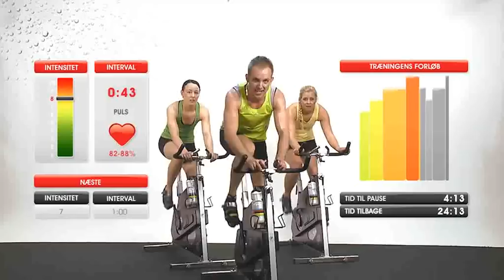Cykelbiograf - Let Øvet - Morten (Trailer)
TIMEN: Cykling 2 er en cykeltime for dig, der er vant til at cykle en del. I hvert fald, når det er vores 30 og 45 minutters programmer du følger. Cykling 2 programmerne er bygget op på følgende måde:

30 min. - Opvarmning + 1 blokke af intervaller og udstrækning
45 min. - Opvarmning + 2 blokke af intervaller og udstrækning
60 min. - Opvarmning + 3 blokke af intervaller og udstrækning

En typisk indendørs cykeltime foregår ved at en instruktør guider deltagerne igennem forskellige intervaller til rytmerne af god og motiverende musik. De forskellige intervaller er udarbejdet, så udendørscykling efterlignes mest muligt. Der køres fx bjergkørsel, sprint og intervaltræning. Selve træningen foregår på special-konstruerede cykler, som kan indstilles, så de passer præcis til dig. Belastningen er trinløs, så du kan selv tilpasse, hvor tungt trådet skal være.

INTRUKTØREN: Morten Storgaard har siden 1999 kørt som cykel instruktør, og har igennem årene undervist i alle slags timer. Morten har undervist i adskillige centre i Danmark og har sågar undervist i South Beach Miami på Delano Hotel. Morten går meget op i at motivere og bære hans hold igennem via hans egen energi, hvor han altid giver sig selv fuldt ud, så han selv kan føle det medlemmerne oplever i kroppen undervejs.